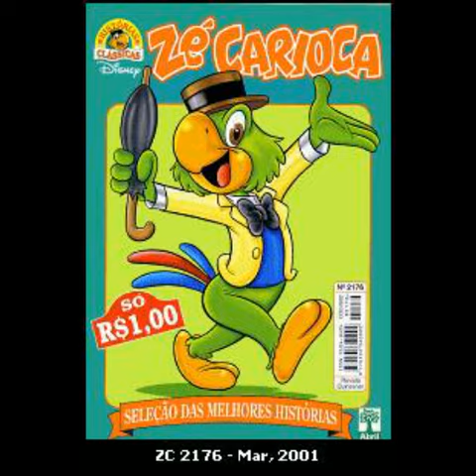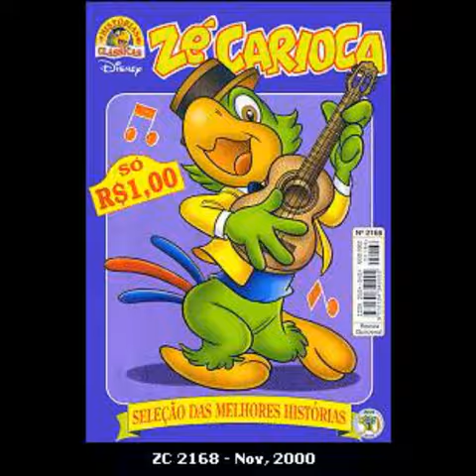Glowing Hearts by Eurielle - Lament of José Carioca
Hey everyone,
Today this is my last video of José's tribute
I found the song that goes with it.
Glowing Hearts by the lovely artist Eurielle
And what I did to the photos was make it to black and white just to say this is José's lament, people loved him of who he is and what he does and how much they missed him.
I hope you enjoy this video and everyone have a
Great Easter.
Warning! I don't nothing
The photos and the song
Is not mine.